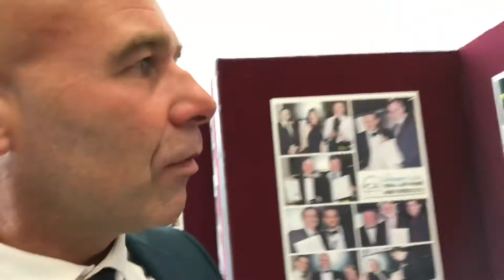PCA Awards at the Slate University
Pre meal damp Sam has a look round 👍